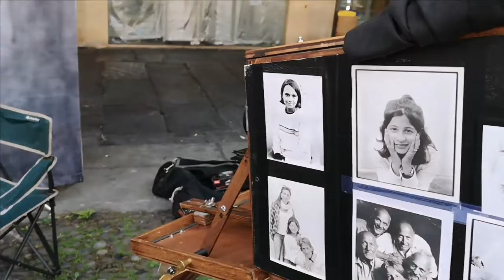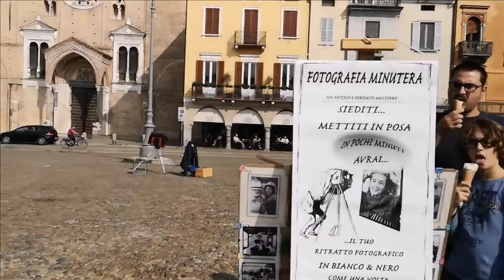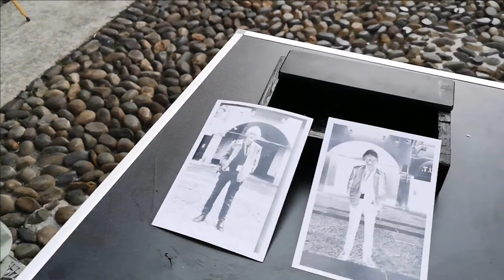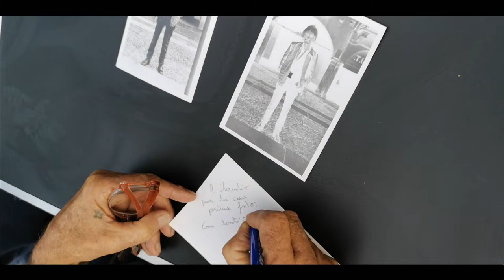Momenti del Raduno Minutero 8 e 9 ottobre 2022, Lodi. 💖